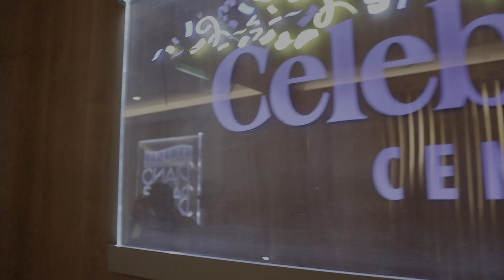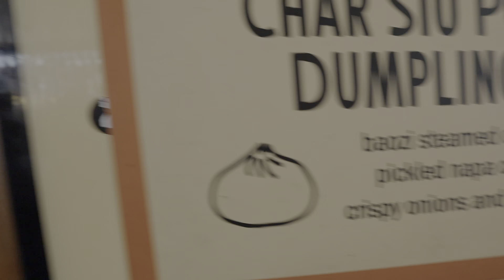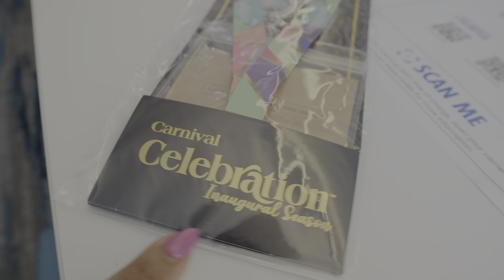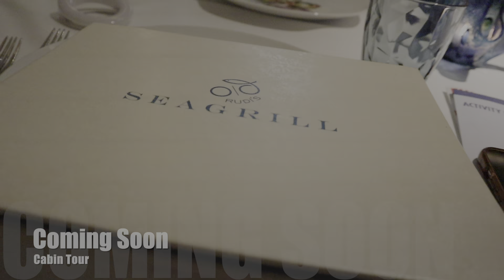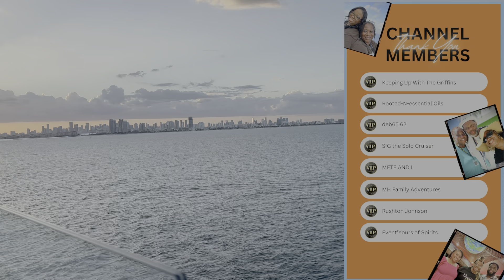Boarding Carnival Celebration: The Ultimate Cruise Experience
Carnival Celebration Embarkation Day

We recently boarded one of @Carnival 's newest and biggest ships, the Carnival Celebration for a 7-day cruise to the Eastern Caribbean.  Our family of 3 set sail on this massive ship headed to St. Thomas, San Juan and Amber Cove on what we'd hoped would be an incredible family vacation!  Join us for this Carnival Celebration Embarkation Day Vlog!

**TIMESTAMPS**
00:00 Intro
00:53 Embarkation Process
04:10 Street Eats & Shaq's Big Chicken
06:45 Finding Our Balcony Stateroom
08:45 Muster Drill
09:36 Kids Club / Camp Ocean
12:10 Sail Away Party
13:27 Coming Soon

Team Reese Travels
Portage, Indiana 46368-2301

💢We're using Melon App for livestreaming.

Team Reese Travels
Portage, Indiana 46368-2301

Check out Rai's Christian journal series!
You Are A Lion, 30 Days to Unlocking Your Inner Roar